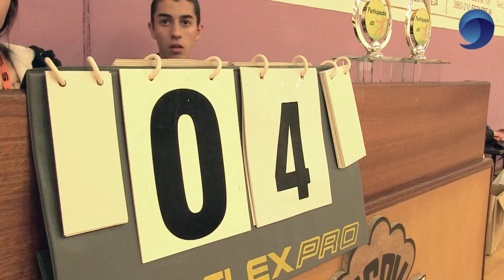GarciCup'16 Andebol Adaptado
Este é o maior torneio de andebol realizado em Portugal. E os números falam por si: 200 equipas e 3500 atletas protagonizam cerca de 650 jogos (Andebol Indoor, Adaptado e Andebol de Praia).

Numa organização conjunta do EAC - Estarreja Andebol Clube e da Câmara Municipal de Estarreja, o GarciCup decorre num período pós-competição, em junho. Este torneio destina-se a equipas federadas, escolas e seleções.

O GarciCup’16 – VII Torneio Internacional Cidade de Estarreja realizou-se entre 29 de junho a 3 de julho.